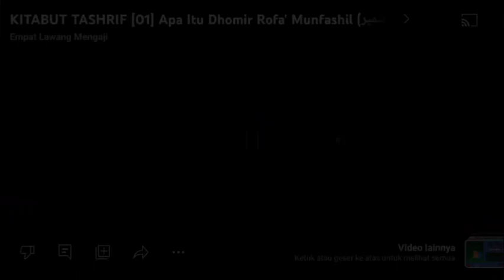Dauroh Kitab "الإرشاد المبين إلى أسباب النجاة من الشياطين" | Sesi (13) | Asy-Syaikh Abu Fairuz